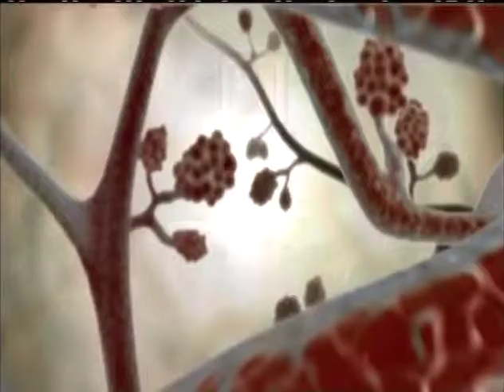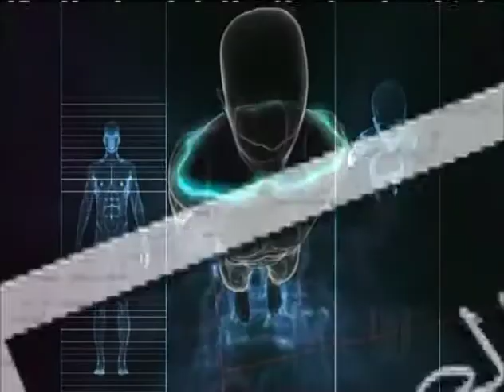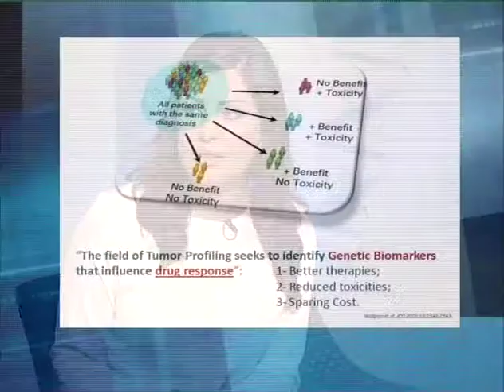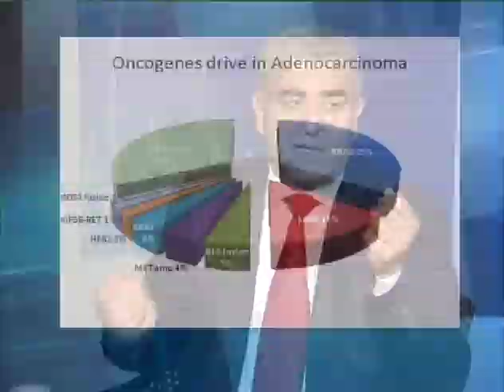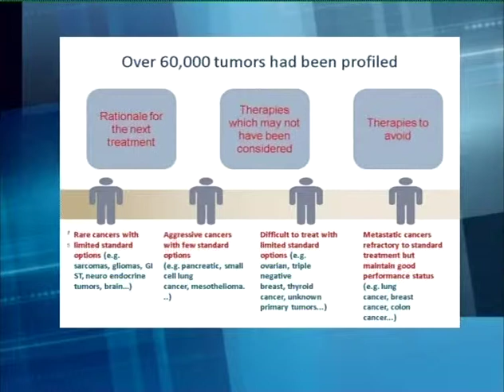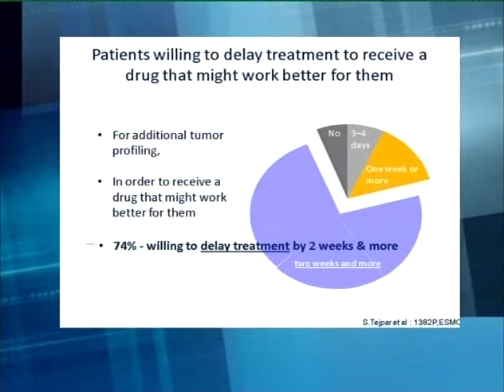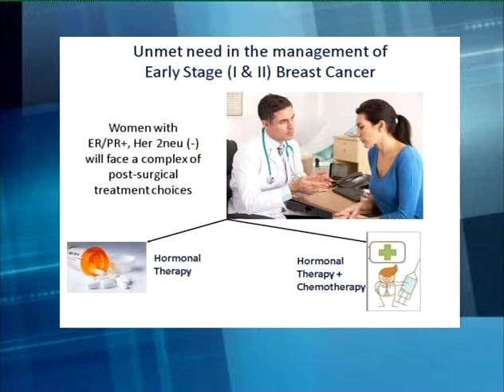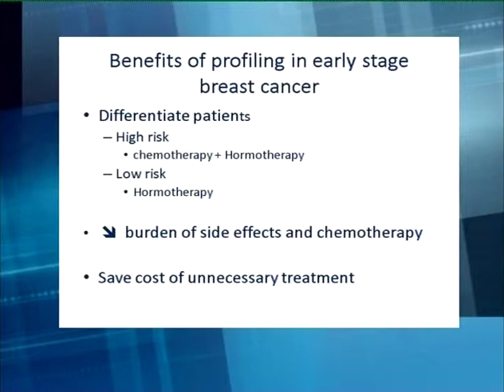Jacqueline chehwan,anb tv:dr.Fadi Farhat (Genetic ID)